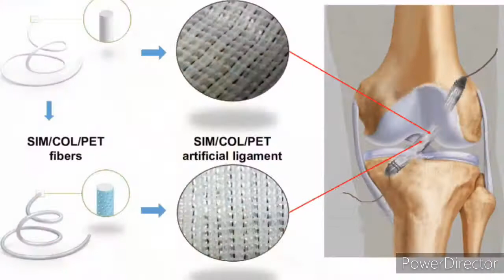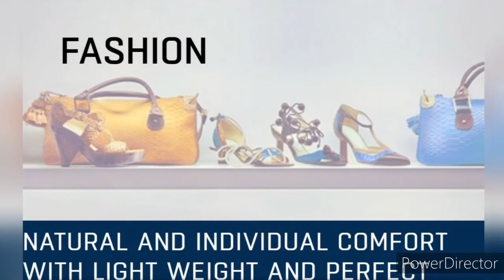Spider Goat | Goat Like Spiderman 🕷| Strongest Spiderweb In The World | Stronger Than Steel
Here, I mentioned

Researchers from the University of Wyoming have developed a way to incorporate spiders' silk-spinning genes into goats, allowing the researchers to harvest the silk protein from the goats' milk for a variety of applications. For instance, due to its strength and elasticity, spider silk fiber could have several medical uses, such as for making artificial ligaments and tendons, for eye sutures and jaw repair. The silk could also have applications in bulletproof vests and improved car airbags.

Normally, getting enough spider silk for these applications requires large numbers of spiders. However, spiders tend to be territorial, so when the researchers tried to set up spider farms, the spiders killed each other.

To solve this problem, Randy Lewis, a professor of molecular biology at the University of Wyoming, and other researchers decided to put the spiders' dragline silk gene into goats in such a way that the goats would only make the protein in their milk. Like any other genetic factor, only a certain percentage of the goats end up with the gene. For instance, of seven goat kids born in February 2010, three have tested positive for having the silk protein gene. When these transgenic goats have kids and start lactating, the researchers will collect the milk and purify the spider silk protein into much, much higher quantities.
The source of this information is Ultimate Fact and Wikipedia